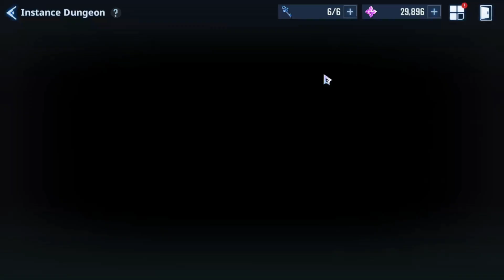Beberapa tips rawat runes dan artifak - Solo Leveling:ARISE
support netmarble creator ane agar dapet lebih banyak codee

Cek live ane di tiktok @fraxie1 (White Fraxie)